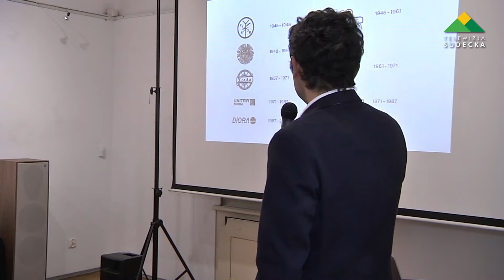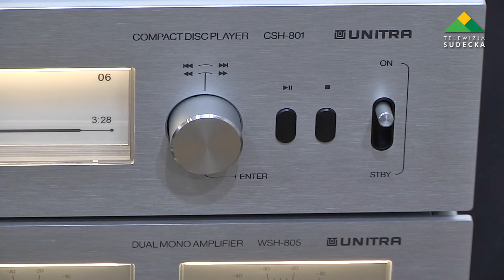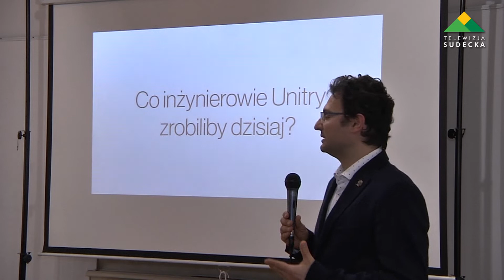Prezentacja Unitry w Dzierżoniowie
24 listopada w Muzeum Miejskim w Dzierżoniowie odbyło się bardzo ciekawe spotkanie z przedstawicielami marki UNITRA, założycielami firmy Danielem Kostrzewą i Adrianem Krupowiczem. Panowie zaprezentowali zestaw muzyczny wzornictwem nawiązujący do zestawów produkowanych w latach 80-tych w zakładach zrzeszonych w Zjednoczeniu Przemysłu Elektronicznego i Teletechnicznego UNITRA.  Do muzeum przybyło wiele osób. Większość to byli pracownicy DIORY, kierownictwo na czele z Eugeniuszem Nowakiem - byłym dyrektorem i prezesem, konstruktorzy, władze miasta Dzierżoniowa oraz sympatycy dzierżoniowskiego przemysłu radiowego.